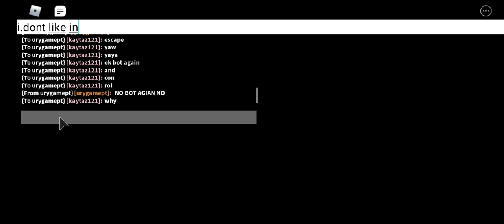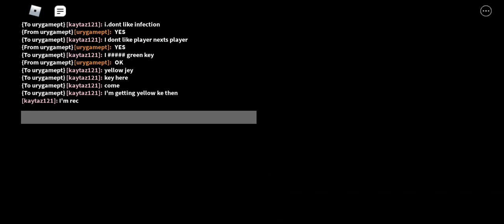We Escape On Roblox Piggy